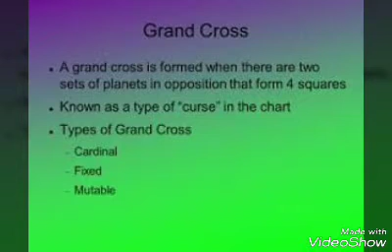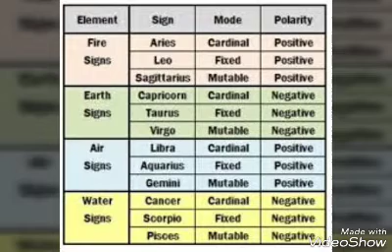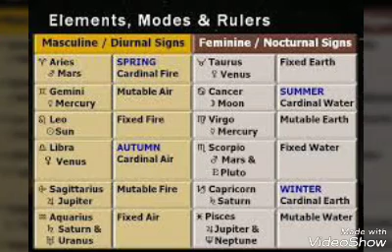Astrology zodiac signs